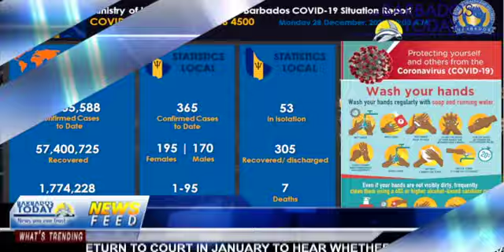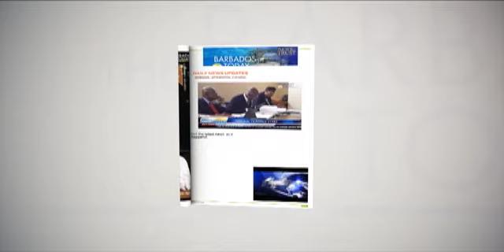BARBADOS TODAY EVENING UPDATE - December 28, 2020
Government announces tough measures to enforce COVID-19 protocols.
Alex Tasker granted $200, 000 bail after appearing in court today